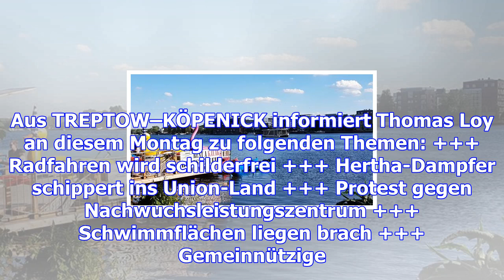Viel zu sehen auf seen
Aus TREPTOW–KÖPENICK informiert Thomas Loy an diesem Montag zu folgenden Themen: +++ Radfahren wird ...